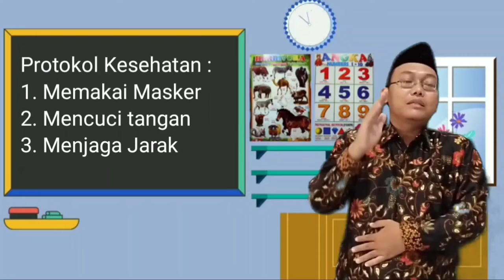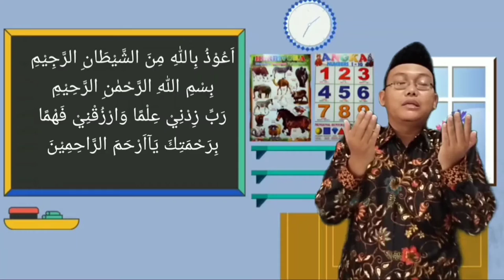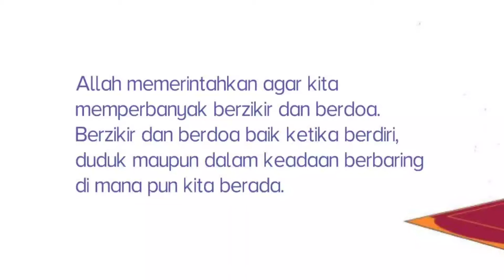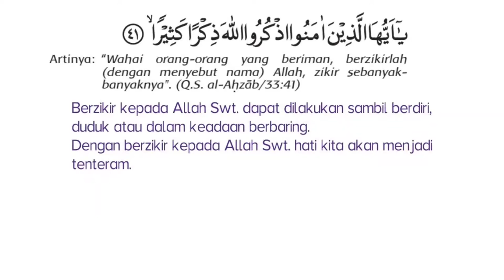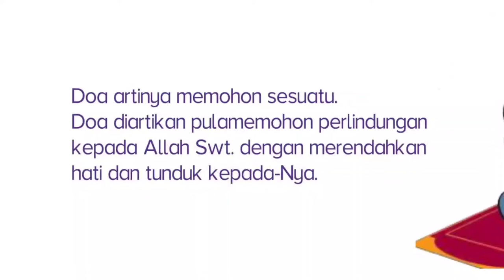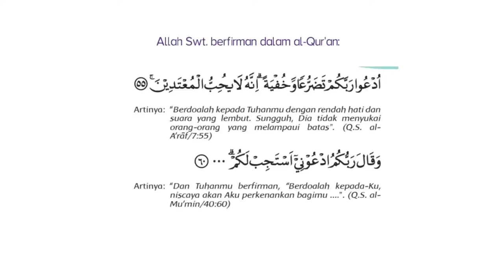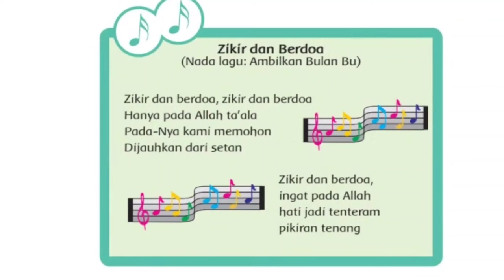Pendidikan Agama Islam dan Budi Pekerti Kelas 3 "Arti Dzikir & Do'a Setelah Salat"